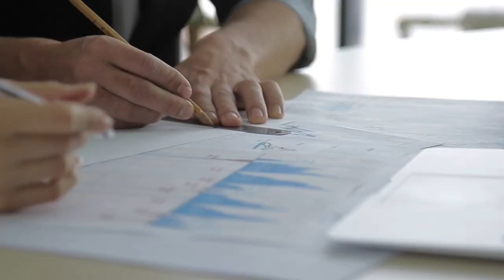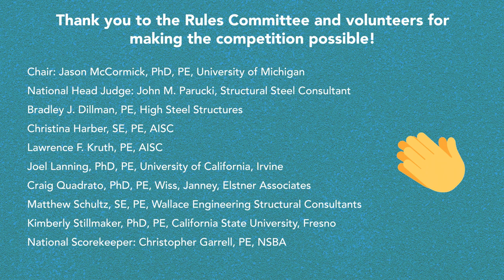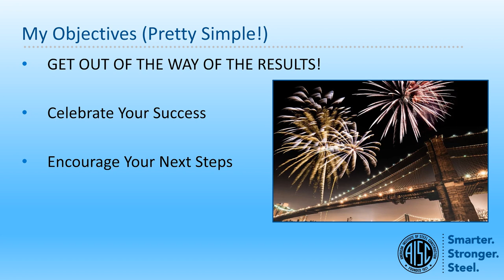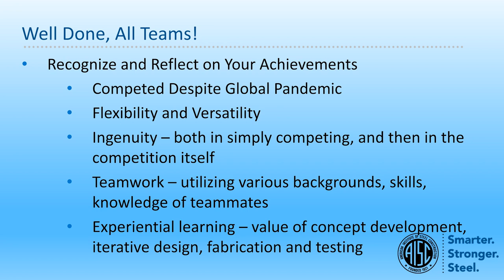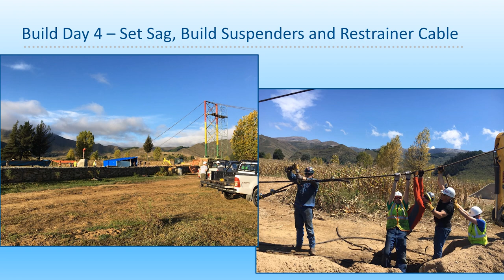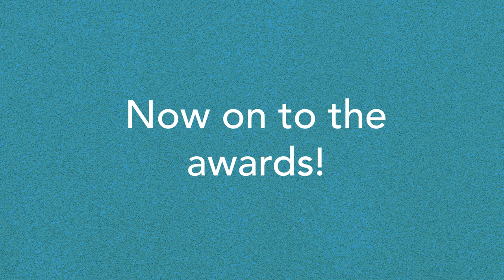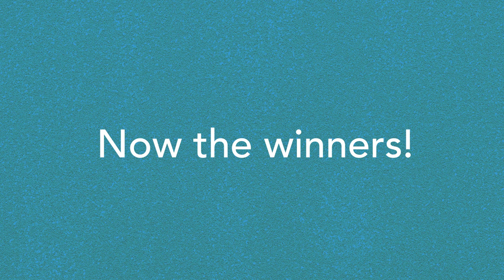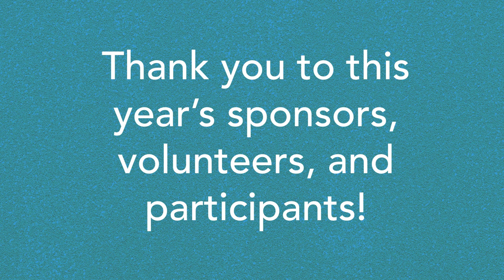2021 Student Steel Bridge National Finals